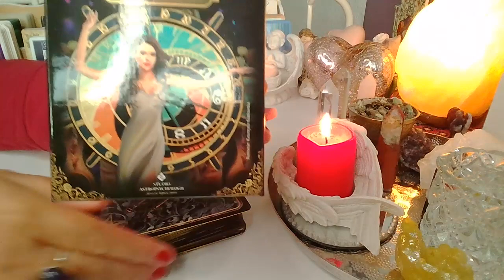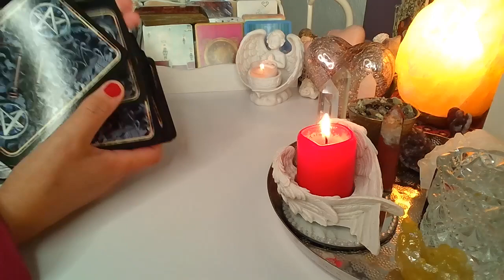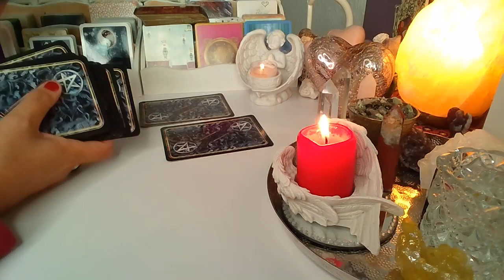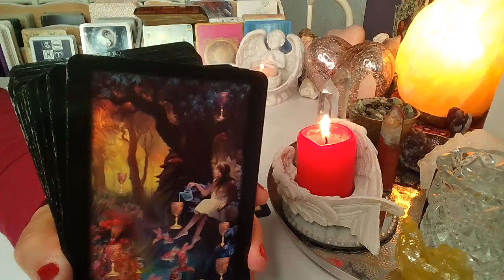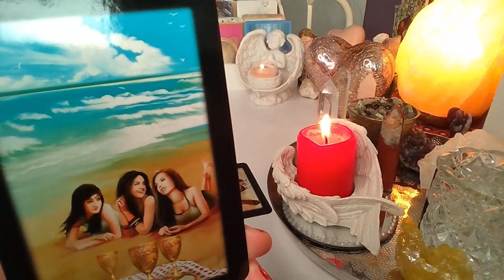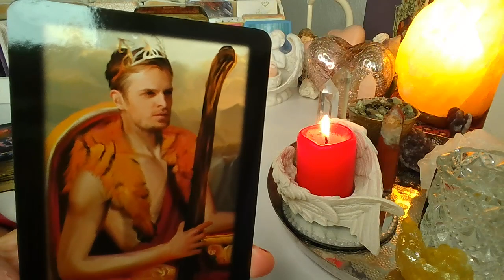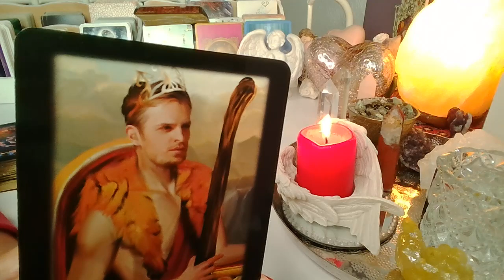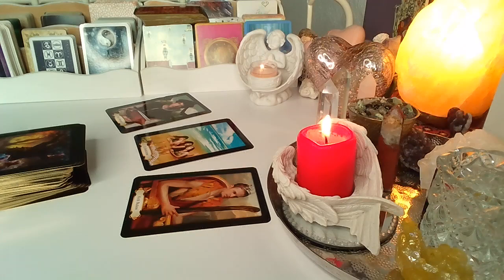ORAKEL ❤️ CO BYLO, CO JEST i CO BEDZIE? ❤️ karty TAROTA ❤️ wrozby porady magia ❤️